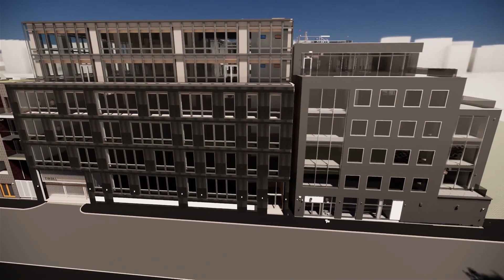Windmill Quarter - BIM and Digital Technology